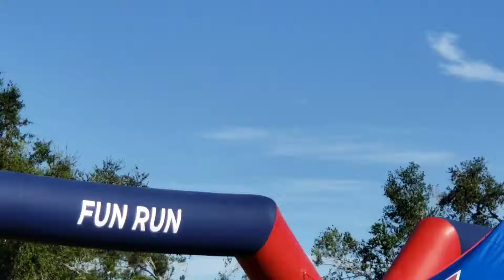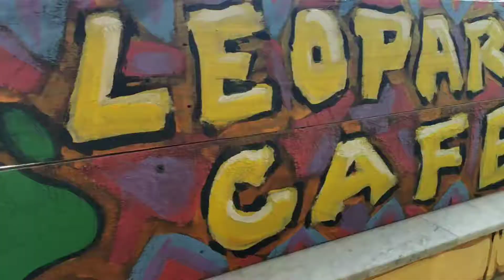FunRun Lakemont Elementary-2018